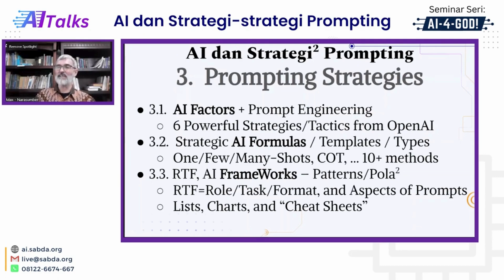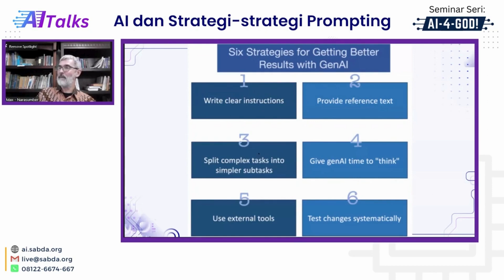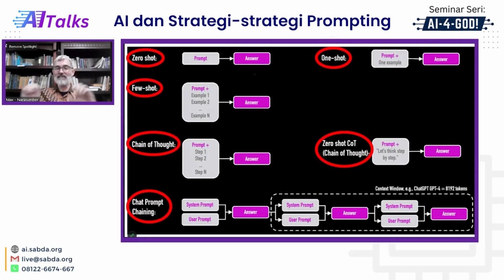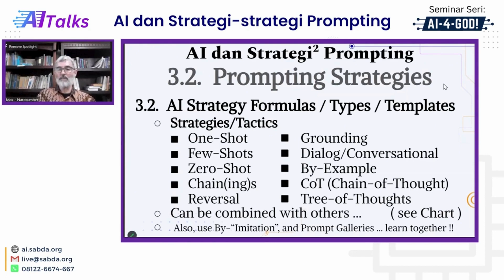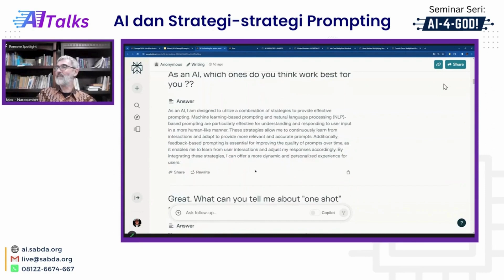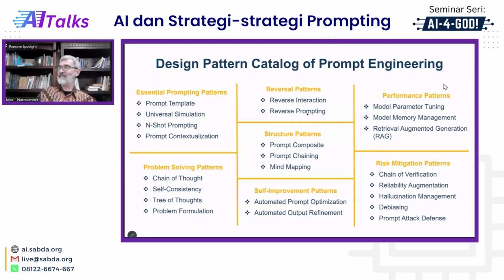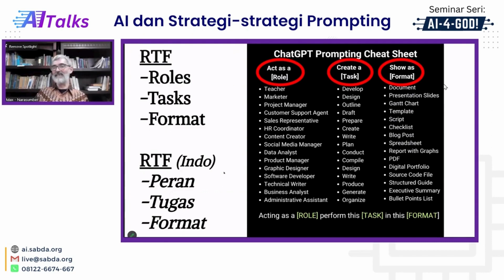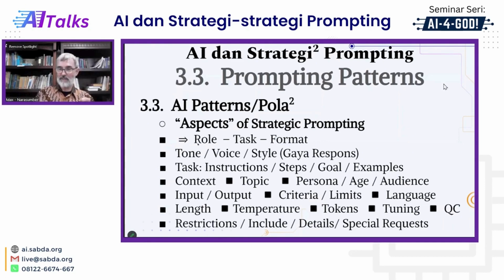Seri AITalks - AI dan Strategi2 Prompting (Strategi Prompting)